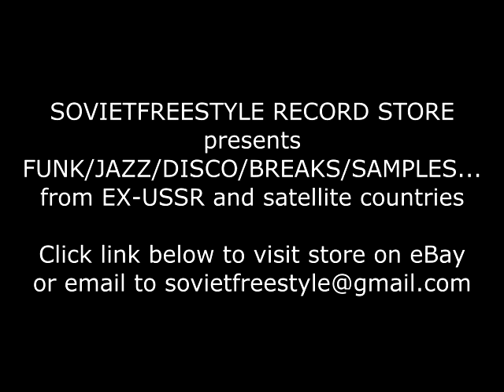LEVAN LAZARISHVILI & VIA 75 SOVIET MEGA RARE 80'S SOUL SAMPLES GEORGIA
Buy this and many more great records at our store on eBay!